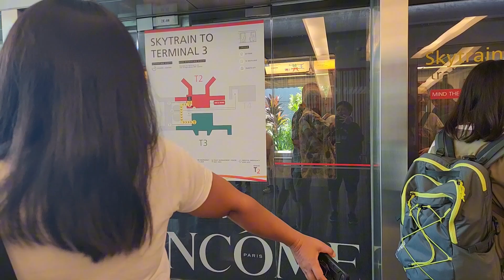SKYTRAIN TO JEWEL,ALMOST NEAR THE VORTEX FALLS